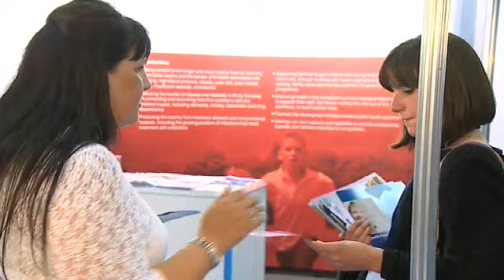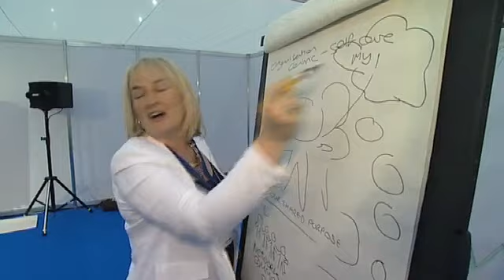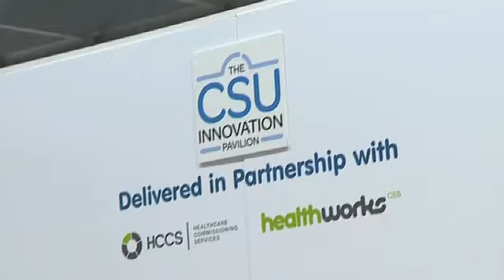The official Commissioning Show 2013 video